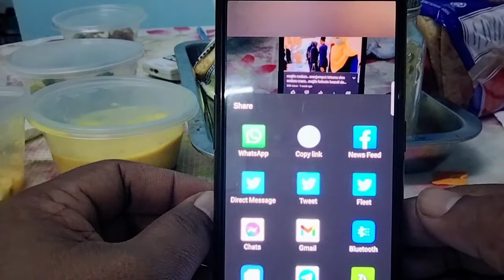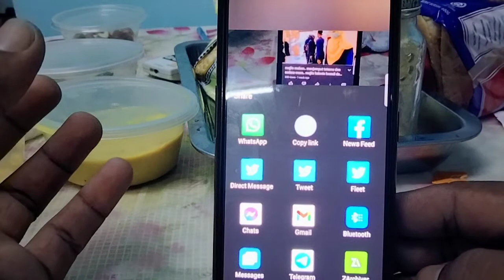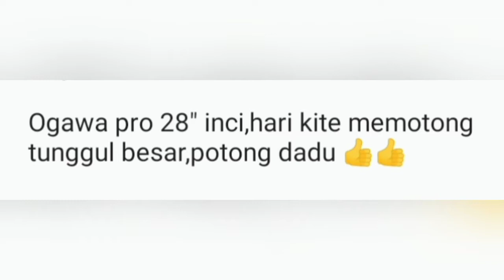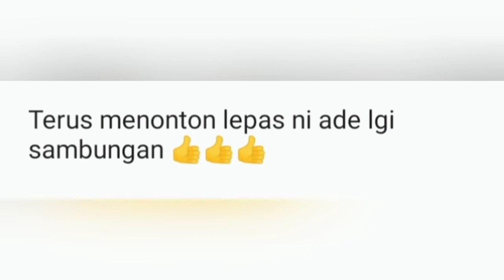ogawa pro vx8224 28"inci, hari kite memotong tunggul besar, potong dadu 👍👍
terus menonton lepas ni ade lgi sambungan 👍👍👍